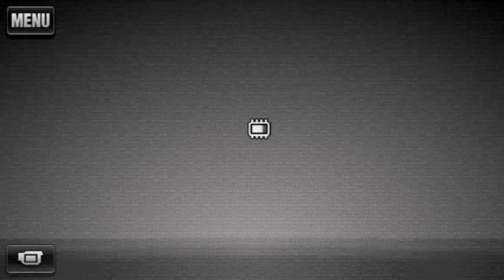มัจลิสอิลมีย์ศูนย์อิสลามนรา โดย ดาโต๊ะฮัมกา มะวิง 23 เม.ย. 60 ช่วงสอง "อิสรออฺ เมี๊ญรอญฺ"